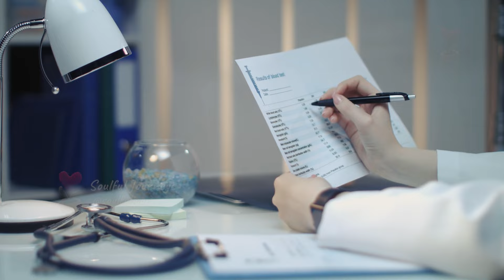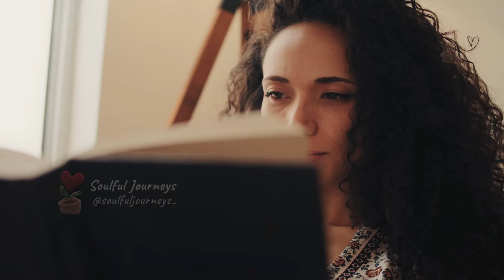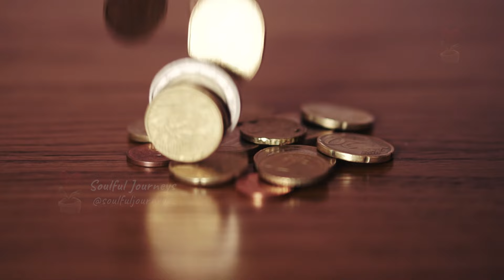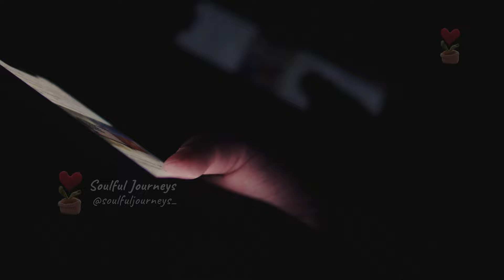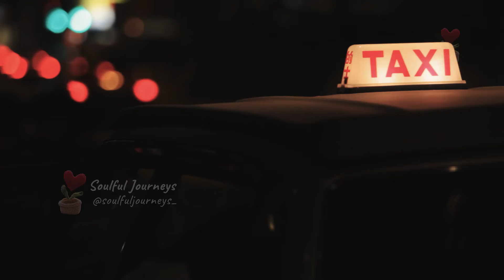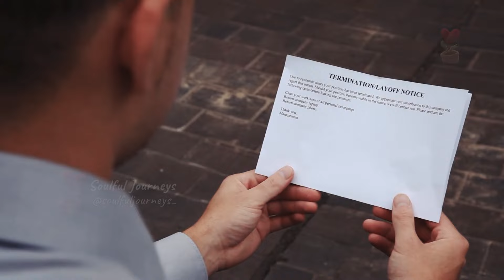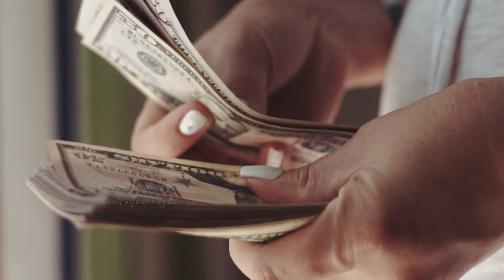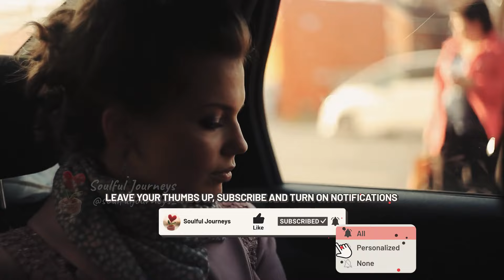She had 8 babies, but when she got home, she noticed a difference in one of them!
After begging God all her life to bless her with a child, in her last attempt, a woman discovers that her blessing would be much greater than she could ever have imagined.